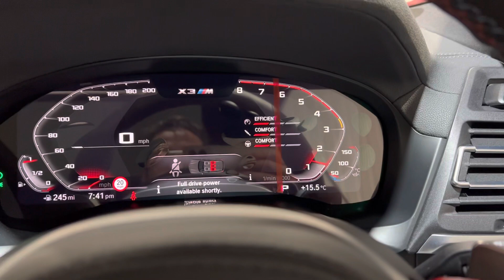2023 BMW X3M Competition For Sale at Ron Hodgson Specialist Cars